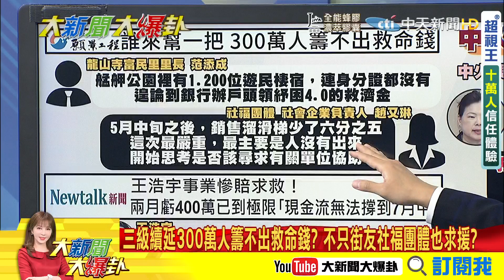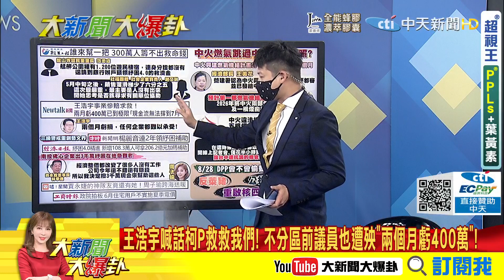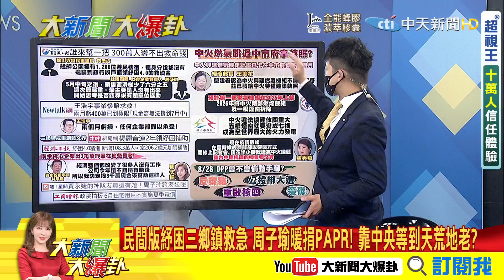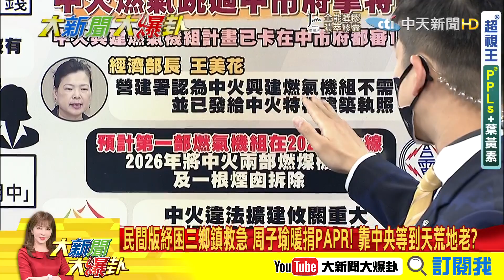【大新聞大爆卦下】三級續延300萬人沒救命錢? 一度飆破300聯亞藥炒股疑雲 @大新聞大爆卦HotNewsTalk 20210624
外交部說謊話? 聯亞藥大漲後自爆巴拉圭沒買疫苗!是在炒股?
三級續延300萬人籌不出救命錢? 民間自救靠中央等到天荒地老?

《精彩回顧》
【大新聞大爆卦】三級警戒三度延長至7月12日 阿中要全民再忍耐?忍多久?阿中曝原因-""防疫鬆懈了""? 暗示民眾不守規定?@大新聞大爆卦 20210623
【大新聞大爆卦】禾馨-衛生局對話曝光 特權疫苗爆不停忘了-好心肝?為買疫苗讓小英整晚不睡? 百業蕭條生活苦蔡睡得著? @大新聞大爆卦 20210622
【大新聞大爆卦】拜登狗死蔡英文急致哀 網怒""台灣人不如美國狗"" 美國爸爸送250萬疫苗 台淪疫苗乞丐 蔡總統被封""化緣達人""@大新聞大爆卦 20210621
【大新聞大爆卦】小英點頭授權-台積電郭董買BNT 民間買疫苗政策大轉彎?民怨炸鍋-蔡政府妥協了 老美施壓前不想買?@大新聞大爆卦 20210618
【大新聞大爆卦】小英親電賈永婕網又罵翻| 臉書大逆風連網軍都不噤聲?多名長者接種疫苗後-猝死 誰讓老大人沒疫苗可選?@大新聞大爆卦 20210617